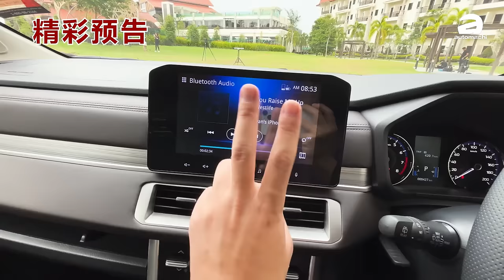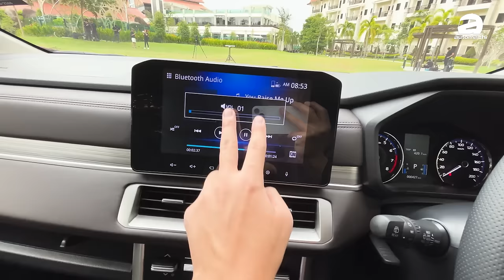2024 Mitsubishi Xpander 试驾：为什么它是非国产最好卖的MPV?（新车试驾）｜automachi.com 马来西亚试车频道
2024 Mitsubishi Xpander 登陆大马：外观更帅配备升级，售价从RM 99,980起跳

2024年款的Mitsubishi Xpander正式在马来西亚开放预订。这款广受欢迎的7座MPV不仅在外观上进行了显著的升级，内部配置也有所提升，继续主打家庭实用性和高性价比。作为一款多功能家用车，它在保持以往宽敞空间和舒适性的同时，还对外观和科技配置进行了优化。预估售价从RM 99,980

2024款Xpander的车身设计延续了上一代宽大的基础，提供了非常宽敞的内部空间，尤其适合大家庭或需要多座位的用户使用。具体车身尺寸如下：
车长：4,595 mm
车宽：1,750 mm
车高：1,750 mm
轴距：2,775 mm
离地间隙：205 mm

这样的车身尺寸使得Xpander在拥挤的城市道路和高速公路上都能表现出色。205 mm的离地间隙确保了这款MPV在面对各种路况时更加从容自信，尤其是应对马来西亚较为复杂的乡村道路和坑洼路面时，具有极大的优势。

2024款Mitsubishi Xpander搭载的是一台1.5升的MIVEC自然吸气引擎，虽然不是主打动力性能，但它强调的是可靠性和燃油经济性，完全能够满足日常的城市通勤和家庭出行需求。详细引擎数据如下：

引擎类型：1.5升 DOHC MIVEC 自然吸气引擎
排量：1,499 cc
最大马力：105 Hp @ 6,000 rpm
最大扭矩：141 Nm @ 4,000 rpm
传动系统：前轮驱动
变速箱：4速自动变速箱（4AT）

这款1.5升的引擎虽然输出并不算强劲，但MIVEC技术让它在各种驾驶环境下保持平稳的动力表现，尤其在低速时可以提供足够的扭矩。此外，这款车的4速自动变速箱以其耐用性和简便性著称，适合追求稳定性的家庭用户。

2024款Xpander的外观设计相较于上一代有了明显的提升。前脸部分，标志性的“Dynamic Shield”设计更加突出，结合重新设计的LED大灯和日间行车灯，整个车头更具视觉冲击力。车尾部分则采用了更加时尚的LED尾灯组，进一步提升了整体美感。值得一提的是，新款车型的前保险杠也进行了重新设计，搭配镀铬装饰条，显得更具高级感。

此外，17英寸的双色铝合金轮毂为这款车增添了运动气息，不仅提升了车身的整体比例感，也增强了行驶中的稳定性。

Xpander在内饰方面做出了许多改进，整体设计更加符合现代审美，同时也提供了更高的舒适性。主要亮点包括：

7英寸触摸屏信息娱乐系统：支持Apple CarPlay和Android Auto，乘客可以轻松连接手机，享受更加便捷的车内娱乐和导航功能。
倒车影像：配合停车辅助系统，让驾驶员在狭窄停车位或倒车时更为轻松。
高级布质座椅：为乘客提供了更为舒适的乘坐体验，同时后排座椅支持全平放倒，进一步增加了行李空间，灵活性非常强。
多功能方向盘：带有音量控制、电话接听等功能，提升了驾驶的便利性。

在安全配置方面，2024款Xpander同样做足了功课，包括：

车身稳定控制系统（ESC）
牵引力控制系统（TCS）
防抱死制动系统（ABS）
电子制动力分配系统（EBD）
2个安全气囊：全面覆盖前排和侧面碰撞，确保车内乘员的安全。

虽然Xpander的动力参数并不突出（105 PS/141 Nm），但它的操控性和平稳性非常适合日常城市驾驶。得益于MIVEC技术的应用，这款1.5升引擎的燃油经济性表现不错，据测算百公里油耗大约为7.5L，对于一辆MPV来说，这样的燃油表现非常优秀。

整体来说，2024款Mitsubishi Xpander凭借其大气的外观设计、宽敞的车内空间、实用的配置和出色的燃油经济性，继续巩固了它在马来西亚MPV市场中的优势地位。对于那些需要一辆既能满足日常家用，又能在长途旅行中提供舒适体验的消费者来说，这款车无疑是一个性价比极高的选择。

以下为 Xpander 完整价格表：

Xpander：RM 99,980
Xpander Plus：RM 109,980